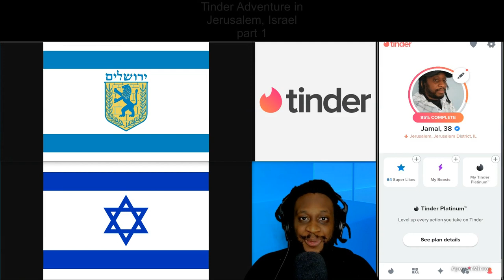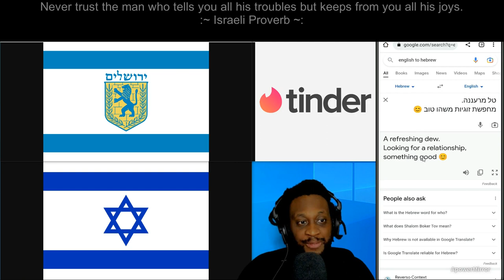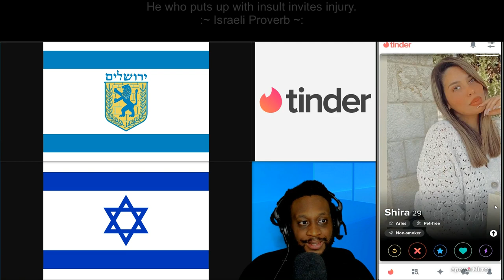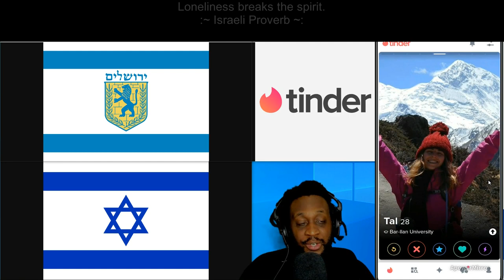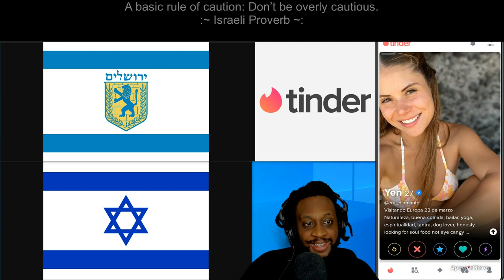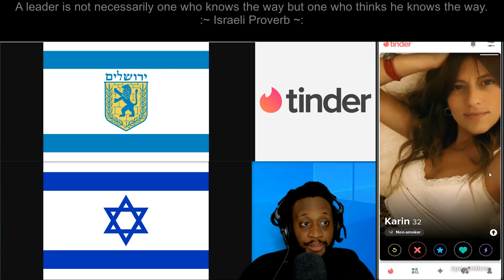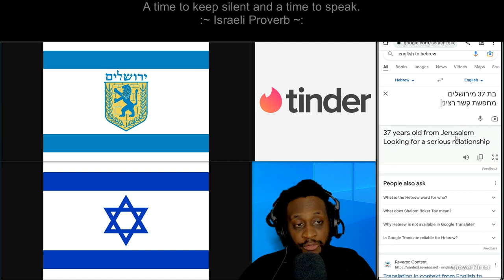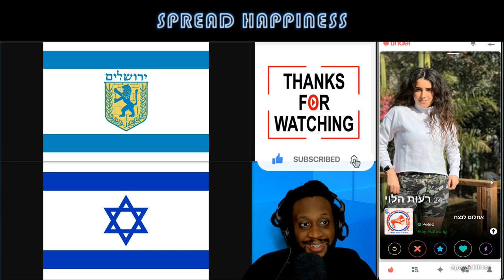Tinder Adventure in Jerusalem, Israel with Uncool Jamal (part 1)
Part 1 of the Tinder Adventure in Jerusalem, Israel
Israel, officially the State of Israel, is a country in Western Asia

A woman or women from Israel can be referred to as:
Israeli or Israelis
Jerusalem is a city in Western Asia. Both Israelis and Palestinians claim Jerusalem as their capital

The nicknames for Jerusalem are
Ir ha-Kodesh (The Holy City)
Bayt al-Maqdis (House of the Holiness)

A woman or women from Jerusalem can be referred to as:
Jerusalemite
Some of the neighborhoods, boroughs, districts and areas in Jerusalem are:

Old City:
| Armenian Quarter | Christian Quarter  | Muristan | Jewish Quarter | Muslim Quarter  | Bab al-Huta |

Eastern:
| Al Bustan | Al-Issawiya | At-Tur | Bab a-Zahara | Ir David | Jabel Mukaber | Kiryat Menachem Begin | Ma'ale HaZeitim | Nahalat Shimon | Nof Zion | Ras al-Amud | Sheikh Jarrah | Shimon HaTzadik | Silwan | Wadi al-Joz |

Western:
| Bayit VeGan | Beit HaKerem | Ein Karem | Givat Beit HaKerem | Givat Shaul | Givat Mordechai | Har Nof | Ir Ganim | Kiryat HaYovel | Kiryat Menachem | Kiryat Moshe | Motza | Ramat Beit HaKerem | Ramat Denya | Ramat Sharett | Yefeh Nof |
On the top of the screen will show Israeli proverbs.

One of my favorite Israeli proverb is:

- He who puts up with insult invites injury  -